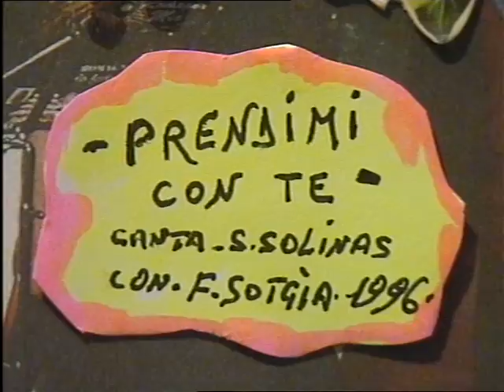Salvatore Solinas ( PRENDIMI CON TE ) 1996